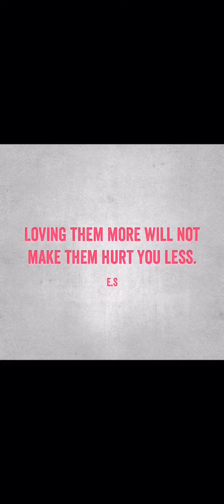Stages Of A Narcissistic Relationships. (Narcissistic Relationship.)narcissist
Why Is It So Hard Letting Go Of Narcissistic People? (Understanding Narcissism.)

People often want to know, how long until the pain is gone, unfortunately, I don't have the answers as although we've lived similar stories, what we go through, how it affects us, and recovery varies from person to person, just know while you looking to recover you will, this video is a guideline of stages.

Why it takes time.